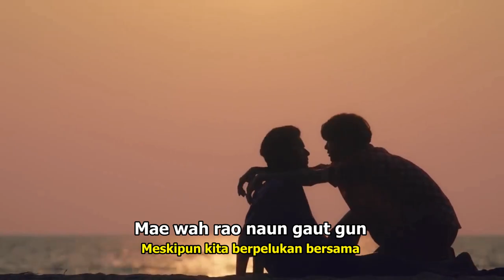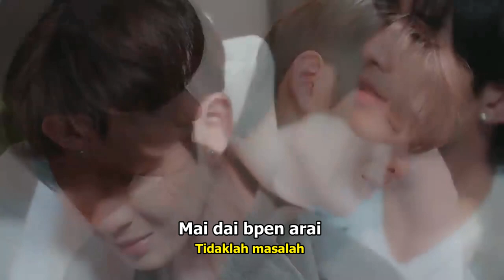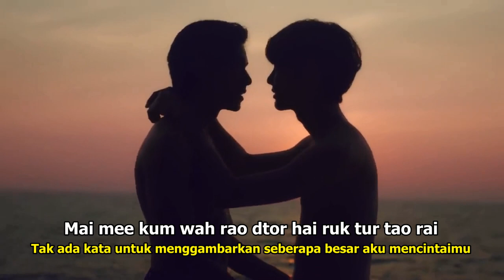TOMMY SITTICHOK - PEUAN PUK JAI (OST Bed Friend Series อย่าเล่นกับอนล)